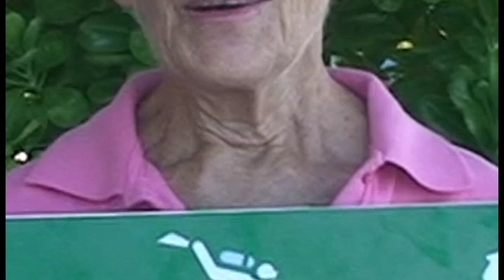Campaign: My Healthy Reef 2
The Healthy Reefs Initiative launches this campaign with its more than 72 partners from the 4 Mesoamerican countries (Mexico, Belize, Guatemala and Honduras), to create awareness of what a healthy reef is like, the services it provides, the threats it faces and what we can do to protect it. Follow us with the hashtags MyHealthyReef ProtectMyReef MyReefAtRisk.

La Iniciativa Arrecifes Saludables lanza esta campaña con sus más de 72 socios de los 4 países Mesoamericanos (México, Belice, Guatemala y Honduras), para crear consciencia de cómo es un arrecife saludable, los servicios que nos brinda, las amenazas que enfrenta y qué podemos hacer para protegerlo. Síguenos con los hashtags MiArrecifeSaludable ProtejoMiArrecife MiArrecifeEnPeligro.